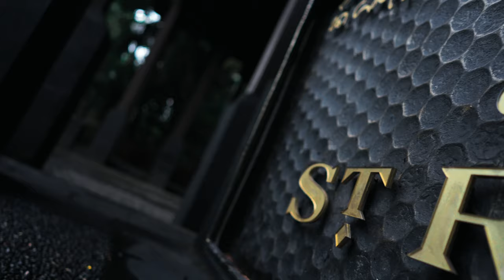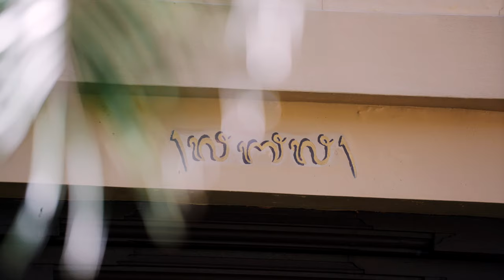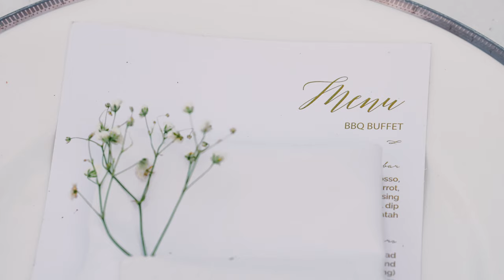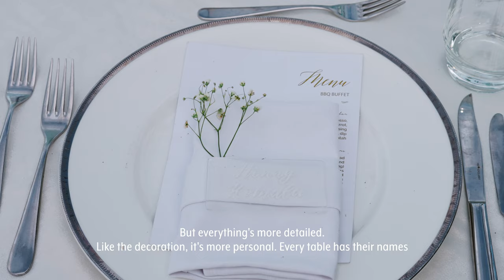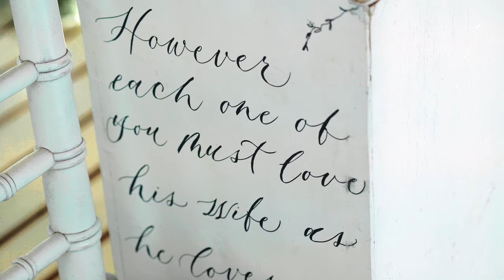The St Regis Bali Resort Intimate Bali Wedding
From the finest address in Bali, St Regis Bali @stregisbali we are live and presenting elements necessary to create unforgettable and an exquisite moment of life.
Our highest gratitude to all our supported friends participated in this project and to the surprise our project elected by Marriott International @marriottbonvoy @marriottintl into their youtube channel “Say Yes With Marriott Bonvoy Weddings”.

0:00 St. Regis and Intro
3:14 Momiji Make up Artist
7:40 Exquise by Tiffany
9:40 dekko motion and dekko photography